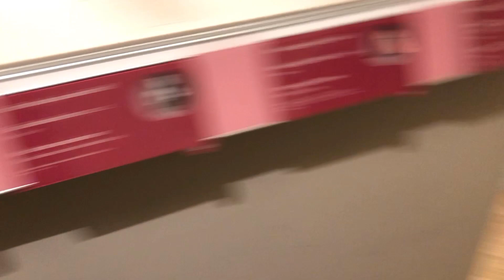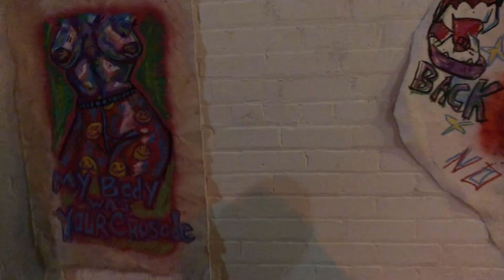Long Lost BTS Visual Footage! | VLOG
This vlog is over 1,000 years old but its 1,000 years in to the future so its right on time lol. Just some bts footage of a visual me and the homies was supposed to do at Wayne State.
ft songs by me and my lil bro